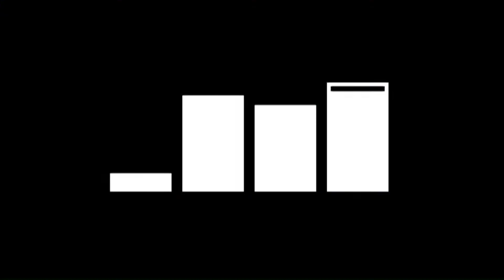Emi Ferguson: I Leapt Across Oceans | WQXR's Artist Propulsion Lab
WQXR’s Artist Propulsion Lab celebrates Women’s History month with an evening of songs that have leapt across oceans and wound their way between cultures, instruments, and peoples. Flutist and vocalist Emi Ferguson and the all-women Aizuri Quartet present works by Rhiannon Giddens, Barbara Strozzi, alongside arrangements by Emi Ferguson of traditional and baroque songs.

Annie Bergen hosts.

PROGRAM
Emi Ferguson, flute/voice

Aizuri Quartet
Emma Frucht, violin
Ayane Kozasa, viola
Karen Ouzounian, violoncello
Miho Saegusa, violin

Traditional Folk Song, arr. Emi Ferguson
Barbara Allen

J.S. Bach, arr. Emi Ferguson
Aria from the Goldberg Variations, BWV 988

Clément Janequin, arr. Emi Ferguson
Toutes Les Nuits

Michael Hersch
unwrung, apart, always (excerpt)

Rhiannon Giddens, arr. Jacob Garchik
At The Purchaser’s Option

Luciano Berio
“Black is the colour” from Folksongs

W.A. Mozart / Christophe Ballard / Emi Ferguson
“J’avais cru qu’en vous aimant”

J.S. Bach / Emi Ferguson
Sarabande, from BWV 1013

Barbara Strozzi, arr. Alex Fortes
L’usignuolo

Jean-Baptiste De Bousset / Emi Ferguson
Pourquoi doux rossignol

Stay up to date with upcoming events at The Greene Space by signing up for our newsletter:

The Greene Space is funded by you. Make a monthly donation of $10 or more to support us and all the programs and podcasts you love from WNYC, WQXR, Gothamist and more!